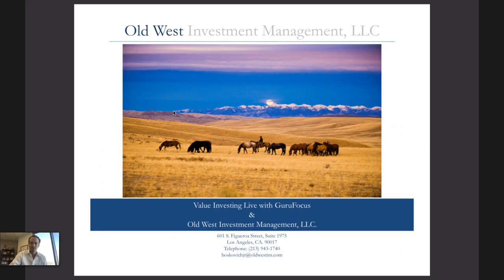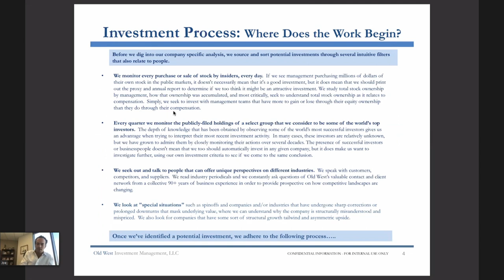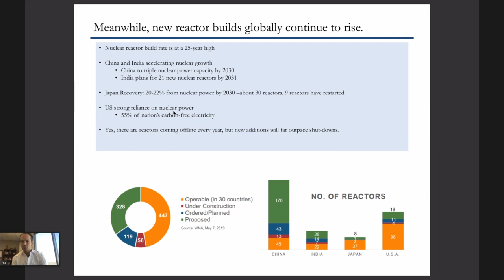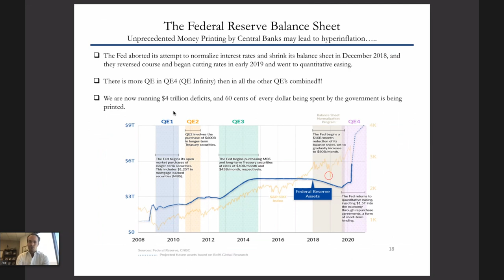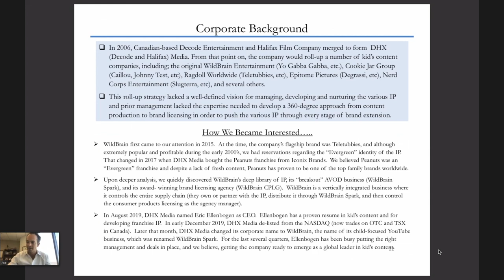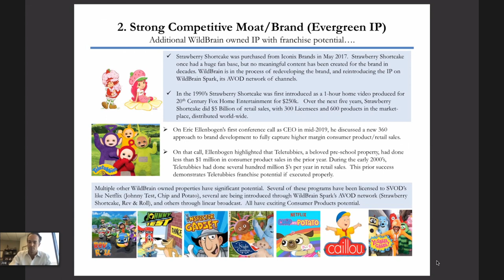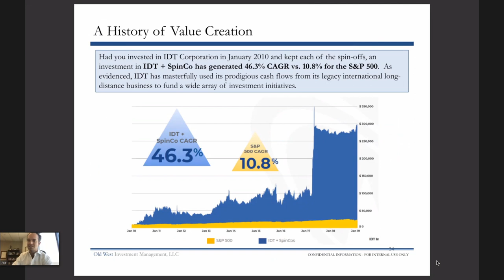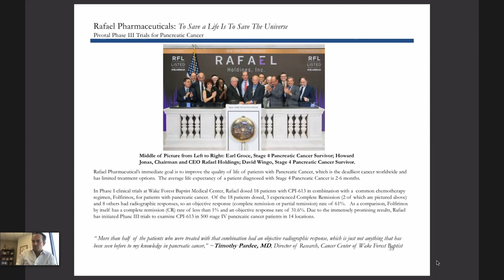Value Investing Live: Joseph Boskovich Jr.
Joseph Boskovich Jr., co-founder of Old West Investment Management.

Old West Investment Management, LLC was founded in 2008 and manages more than $150 million in AUM across long only and long/short investment strategies based upon the companies that they uncover through their simple yet sound investment process. Their investment strategies are focused on uncovering value/special situation opportunities, and they are concentrated in their best ideas - roughly 60% of capital is invested in their Top 10 Holdings.

A focus on people forms the core of Old West's investment process. As a first principle, they believe that the soundest way to protect and grow their capital is by aligning themselves with management teams who have high stock ownership, smart pay, and great capital allocation track records. Through the end of August 2020, Old West’s All Cap long-only strategy was up +20% YTD and Old West’s long-short strategy was up +34%. This was compared to the S&P 500, which was up +9.74% YTD through 8/31/2020.